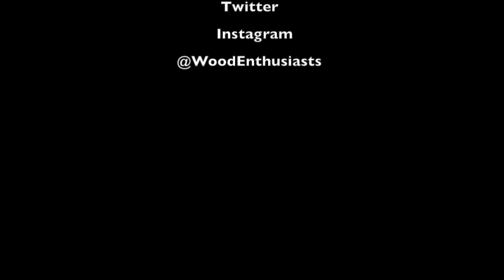Wood Enthusiasts Trailer Season 1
come experience the world of wonderful woof enthusiasm

podcast-any platform WOOD ENTHUSIASTS